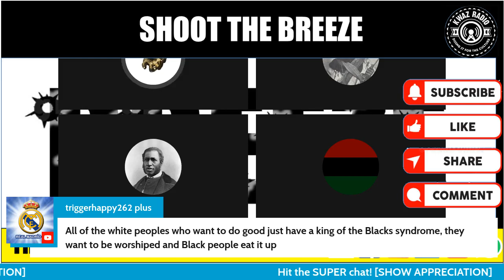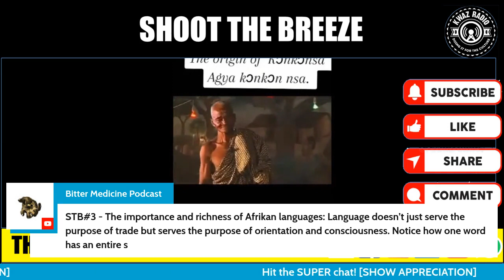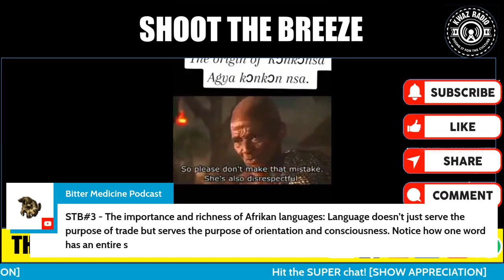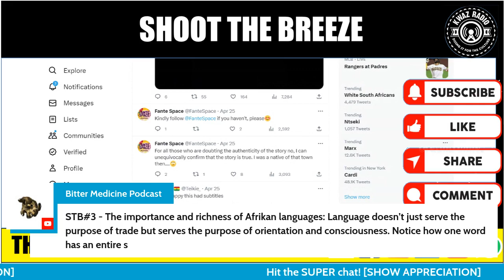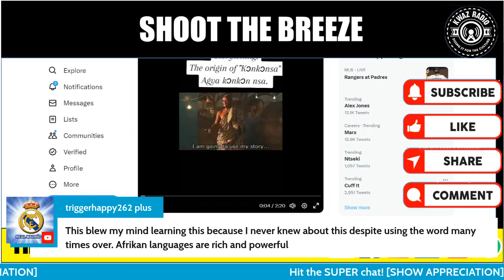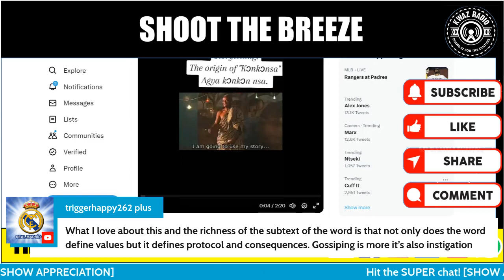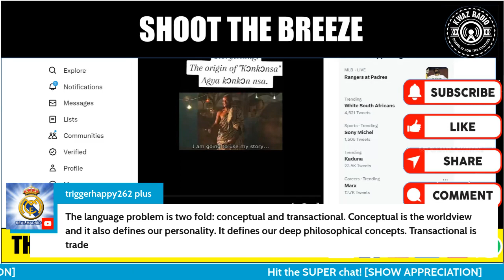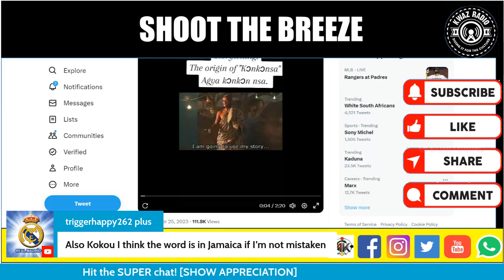The IMPORTANCE and RICHNESS of Afrikan languages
► KWAZ RADIO:  / @kwazradio
► The Bitter Medicine Podcast:  / @bittermedicinepodcast
► The Pro-Black Perspective:  / @thepro-blackperspective
► The Harsh Reality Podcast:   / @theharshrealitypodcast
► The4Kast Radio:   / @the4kastradio126
► The Brother Bakari podcast:  / @brotherbakari1627
► Tan Zan – African Mind:   / @tanzanafricanmind
► Cassidra Cheek podcast:  / @cassidracheek4147